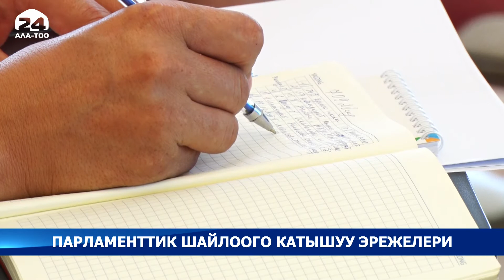БШК бардык шайлоо жараяндарын мыйзам бузуусуз өткөрүүгө кызыкдар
Борбордук шайлоо комиссиясы бардык шайлоо жараяндарын мыйзам бузуусуз өткөрүүгө кызыкдар. Бул максатта шайлоо жана референдум өткөрүү боюнча борбордук комиссиясы, Жогорку Кеңештин депутаттарын шайлоого катышуу ниети жөнүндө билдирме берген саясий партиялардын ыйгарым укуктуу өкүлдөрү үчүн семинарларды өткөрүүнү баштады.

Иш-чарада жаңы чакырылыштагы Жогорку Кеңештин депутаттарын шайлоонун өзгөчөлүктөрү, талапкерлердин тизмелерин каттоо тартиби жана шайлоо алдында үгүт жүргүзүү эрежелери тууралуу кенен маалыматтар камтылууда.